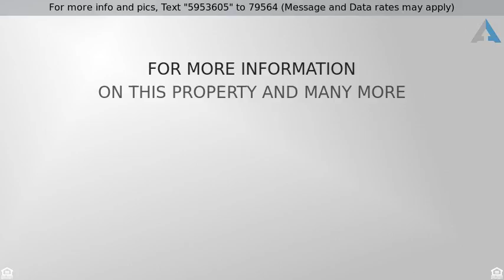Priced at $199,900 - 68 Manomet St, Brockton, MA 02301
So much to offer at a great price!  Care free viny

So much to offer at a great price! Care free vinyl siding. fireplace, garage and additional off street parking, eat in kitchen and so much more. Located close to shopping, public transportation, highways and schools. Property needs a little work but so worth it. build sweat equity! Rooms are good sizes and sunny and bright. Wont last at this this price.